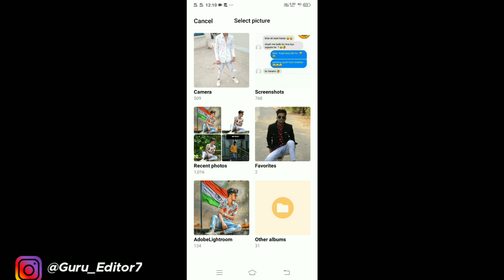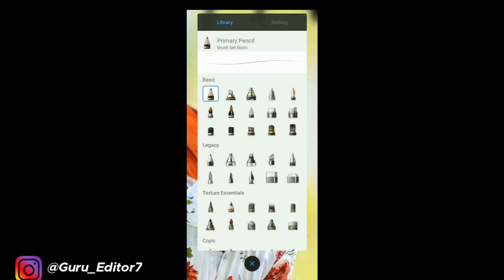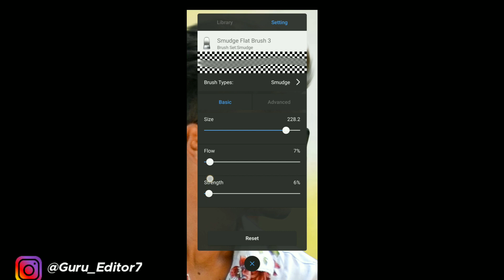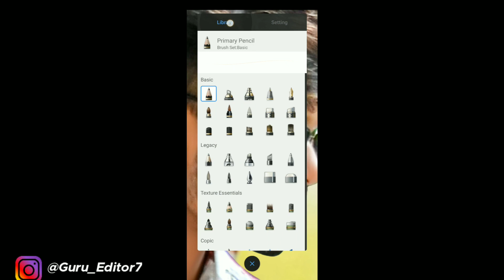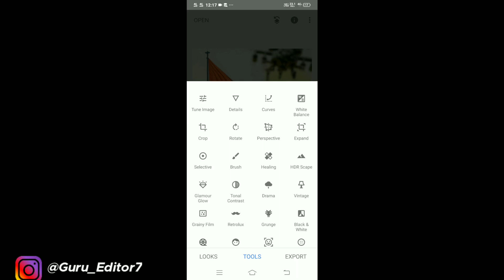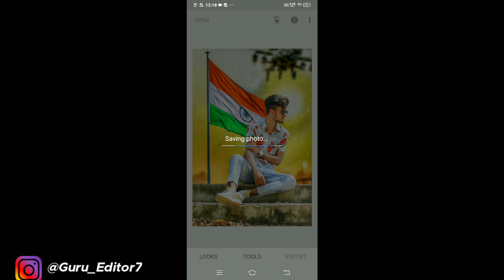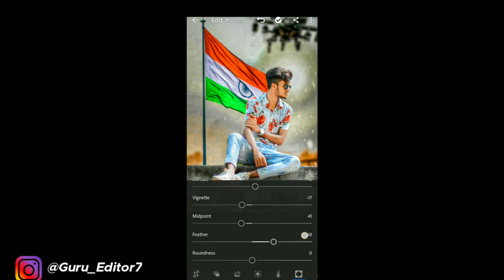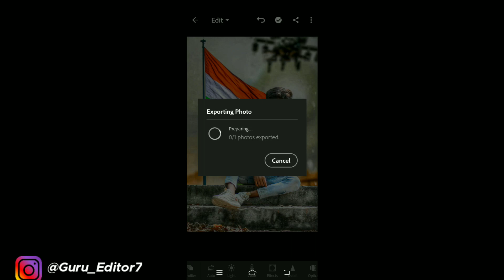Happy Republic Day Special Photo Editing | Cb Editing | Indian Flag Photo Editing Tutorial 2021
Instagram Professional Photo Editing
Cb editing
Oil paint photo editing
Hair editing
Photoshoot vlog
Guru photo editing,

Video edit by - kinemaster app